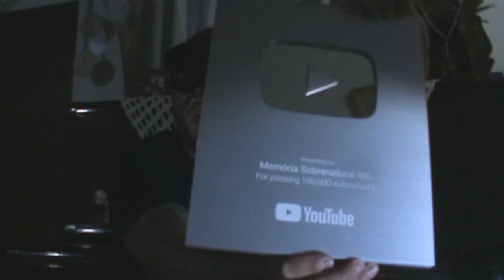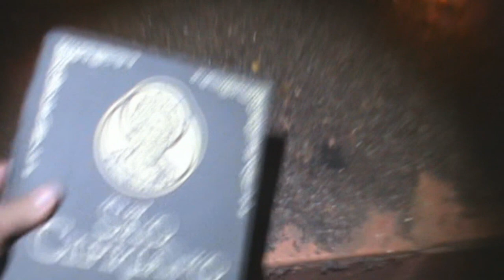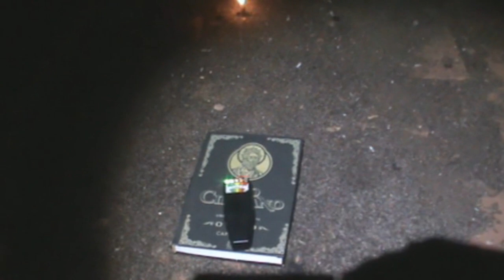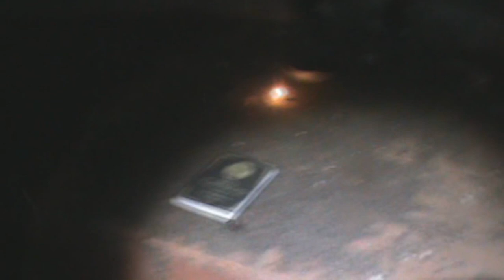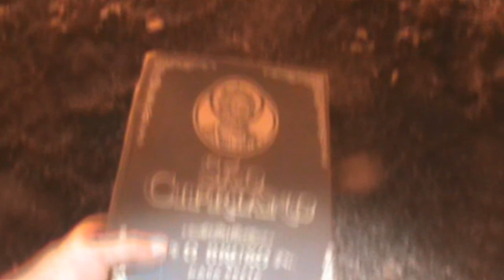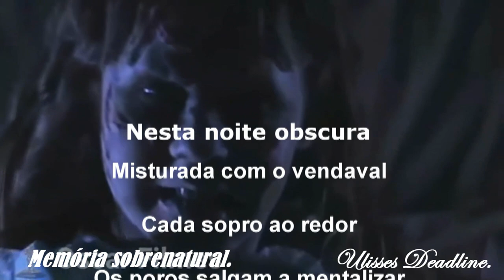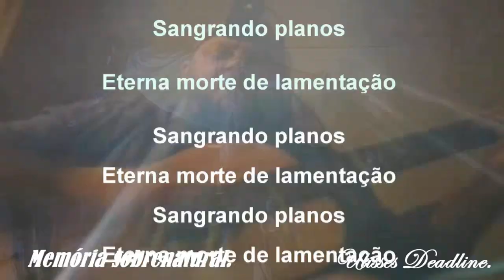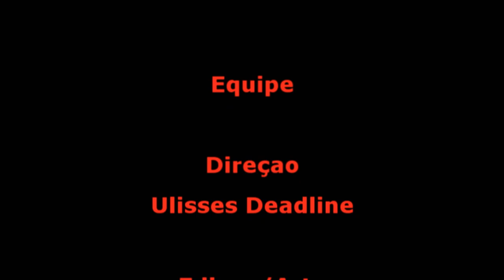DeadLine em: Tumor Maligno Até as entranhas da Terra Memória Sobrenatural